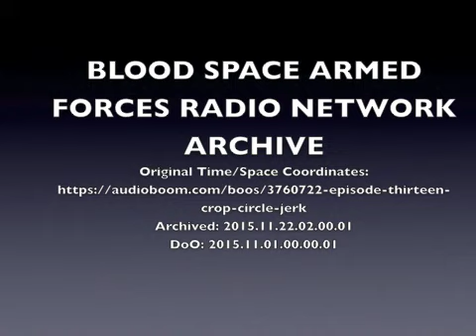KFAM - S01E13 - Crop Circle Jerk